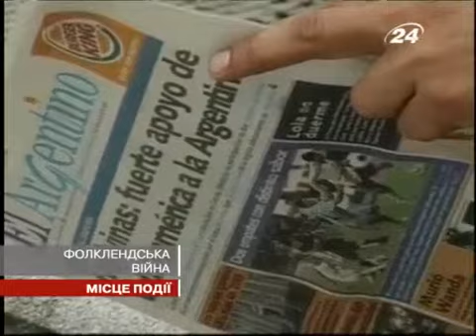СТРАСТИ МЕЖДУ ВЕЛИКОБРИТАНИЕЙ И АРГЕНТИНОЙ ВОКРУГ ФОЛКЛЕНДСКИХ ОСТРОВОВ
Фолклендские острова - отдаленные заморские территории Великобритании у берегов Аргентины. Так вам ответит каждый британец.

Зато в Аргентине с вами поспорят и назовут острова на испанский манер - Мальвинские.

Особое внимание международного сообщества к крошечному архипелагу было приковано в течение 74 дней с апреля 1982 года. Как Лондон, так и Буэнос-Айрес единогласно окрестили этот карманный конфликт войной.

И хотя спорные территории в течение веков были яблоком раздора между Англией и Аргентиной, ситуация особенно обострилась после военного переворота в южноамериканской стране и прихода к власти генерала Гальтиери.